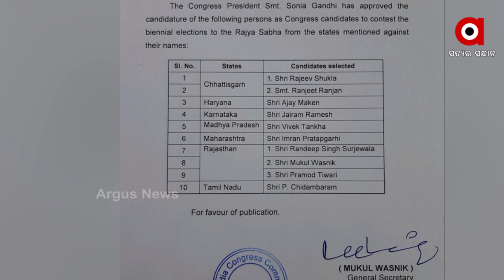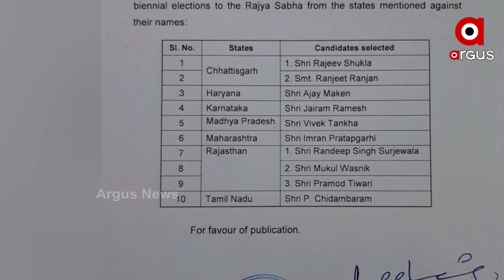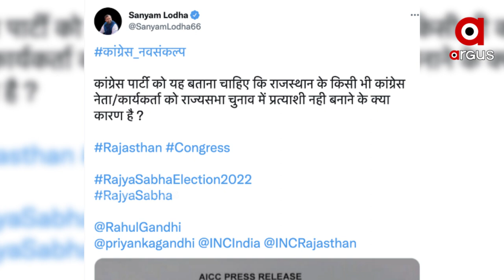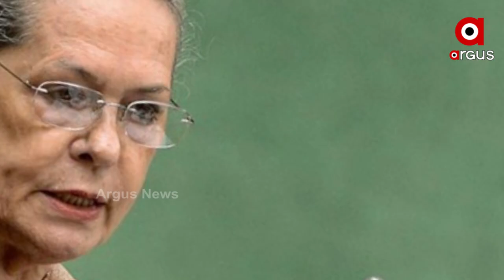Congress under fire for Rajya Sabha List, State Units neglected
The Congress party released its list of nominees for the Rajya Sabha polls slated for 10 June. But the party has not only come under criticism from outside for its choice of candidates, but is also witnessing significant backlash from within the party.